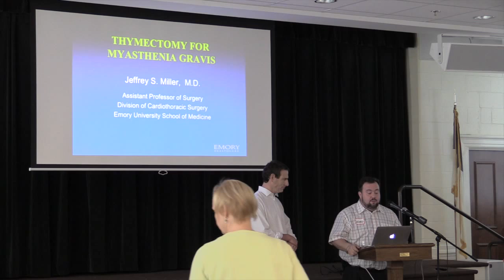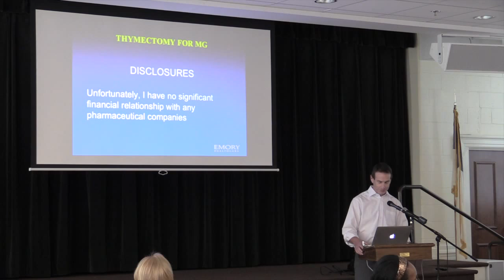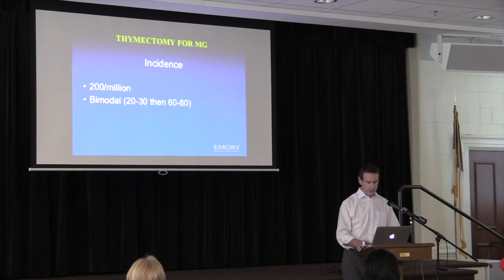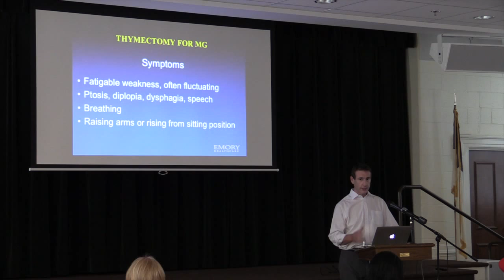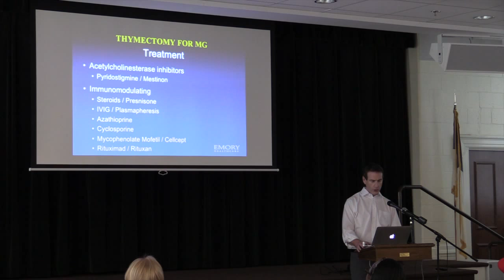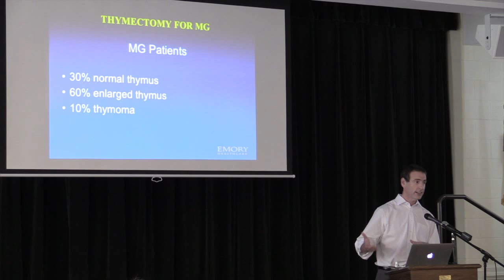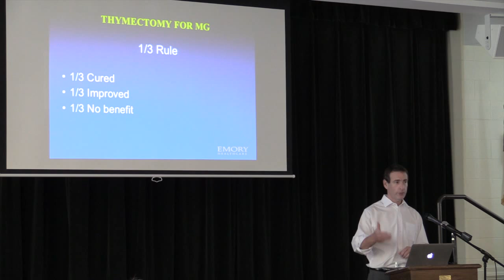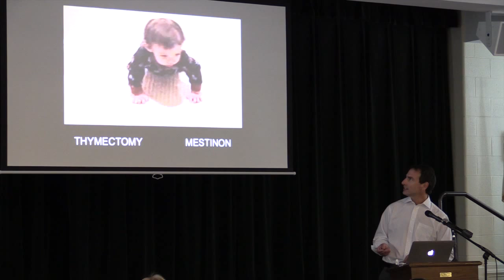Georgia Chapter Myasthenia Gravis Foundation Meeting: Thymectomy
Georgia Chapter Myasthenia Gravis Foundation Meeting, August 23, 2014.  Dr. Jeffrey Miller of Emory St. Joseph's Hospital discusses thymectomy for Myasthenia patients.